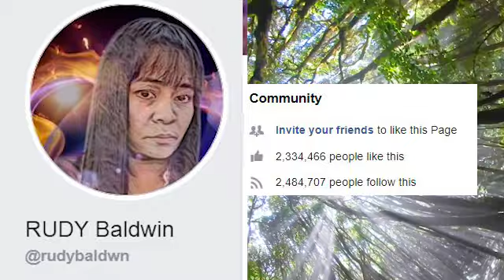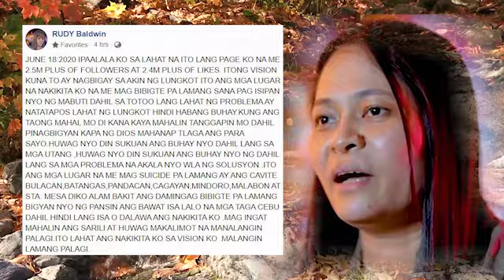Rudy Badlwin Vision sa mga nawawalan ng pag-asa sa buhay